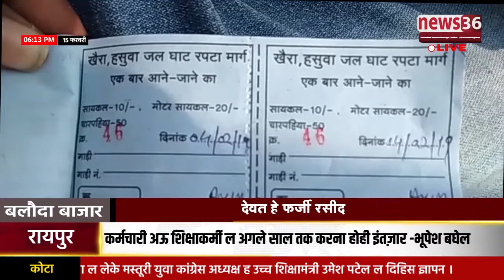नदीयां म रपटा बना के करत हे अवैध वसूली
बलौदाबाजार ले डिजिटल रिपोर्टर सुरेश पुरैना के रिपोर्ट